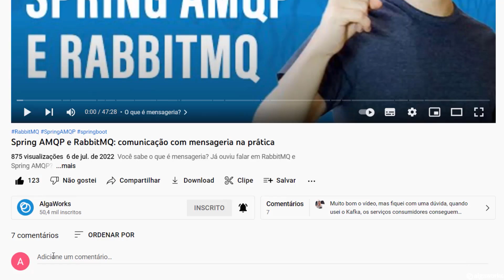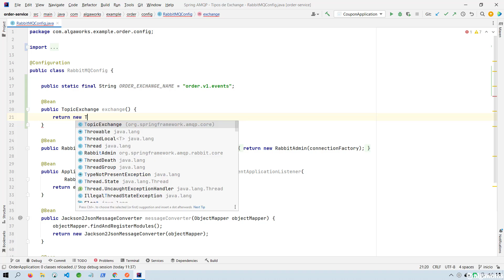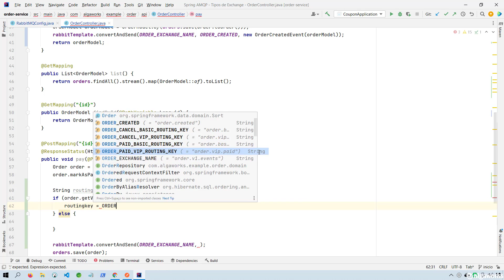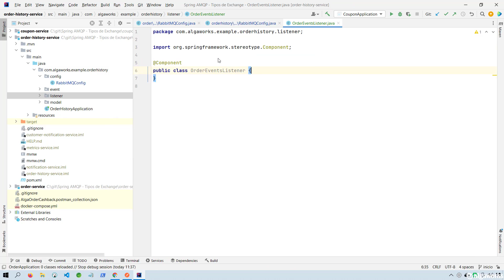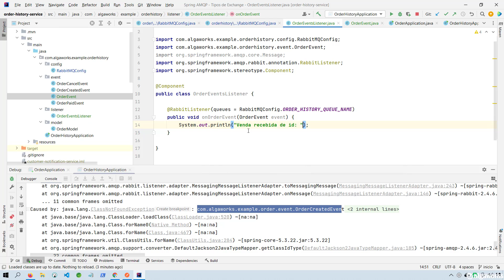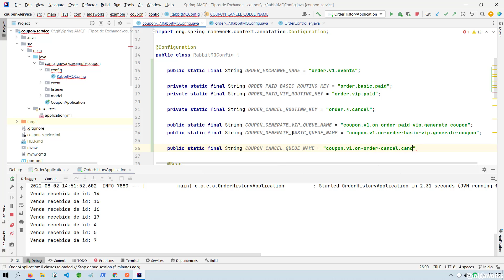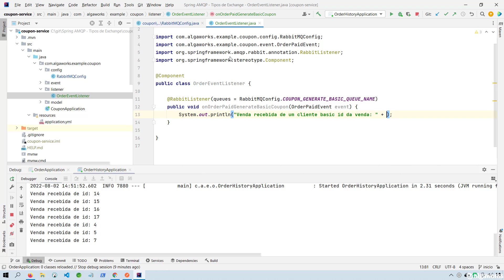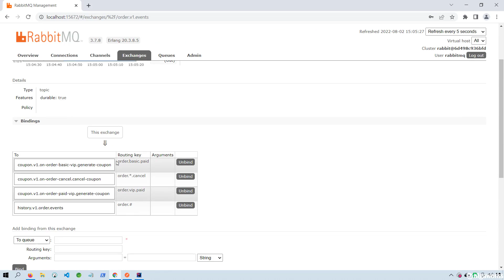Como rotear mensagens com a Topic Exchange do RabbitMQ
Você utiliza o RabbitMQ como o seu sistema de mensageria?
Sabia que ele possui diversos tipos de Exchanges diferentes?
Você sabe para que serve cada uma delas?

Nesta aula vamos entender sobre o funcionamento da Topic Exchange, qual é a diferença desse tipo de Exchange, como funciona a criação de diversos tópicos usando as routing keys e como realizar binding para as Queues.